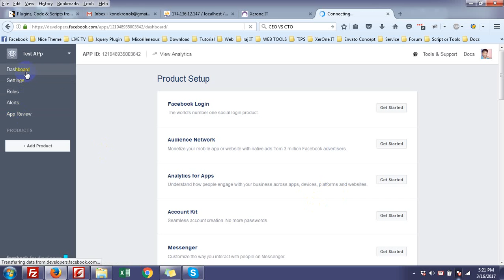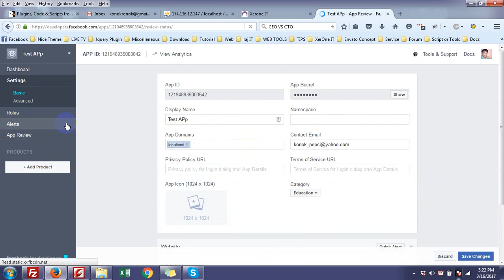facebook APP create for Localhost